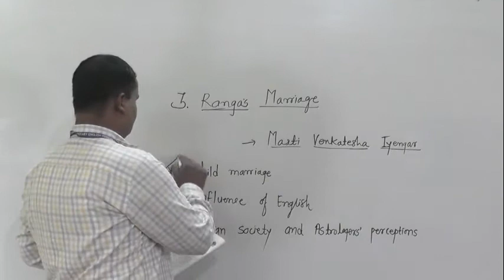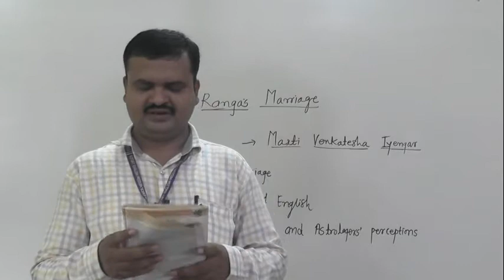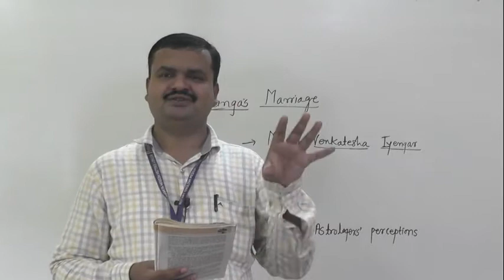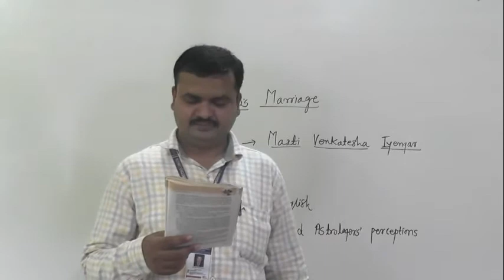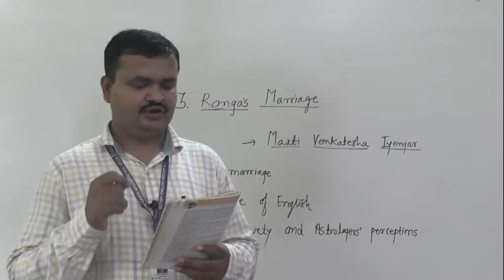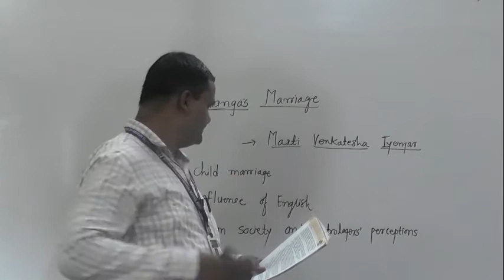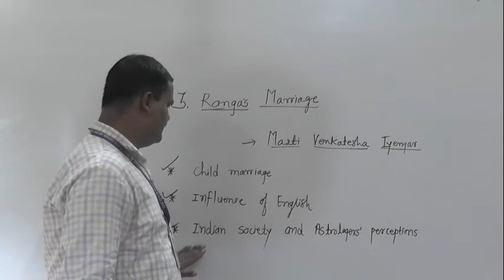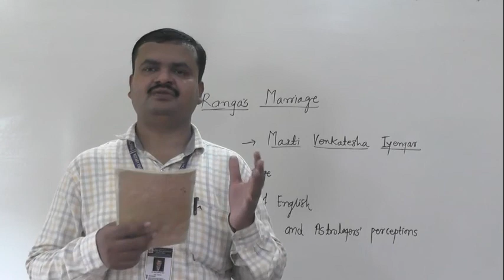RANGA'S MARRIAGE PART 1